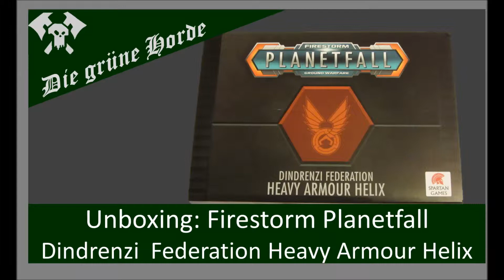DE Unboxing: Firestorm Plantfall Dindrenzi Heavy Armour Helix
Fabiusm öffnet seine neuste Erweiterung für die Dindrenzi für euch.